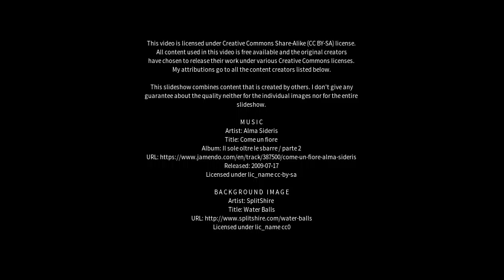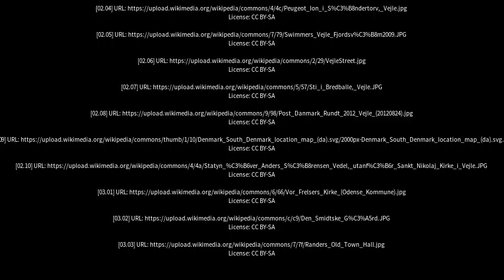Best places to visit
Best places to visit - Vejle (Denmark) Best places to visit - Slideshows from all over the world - City trips, nature pictures, etc.